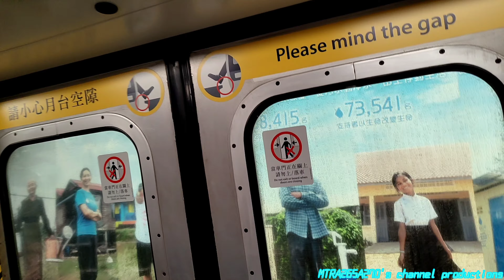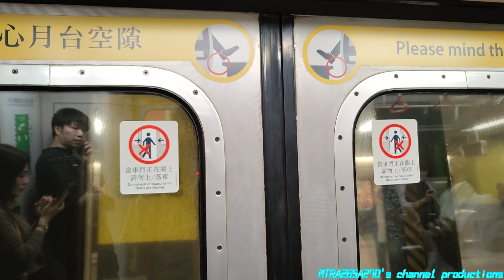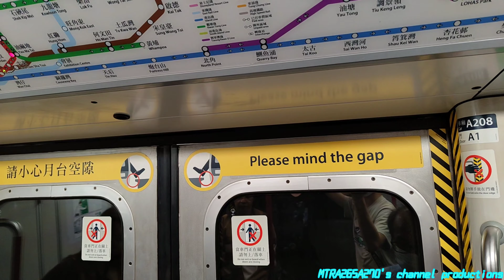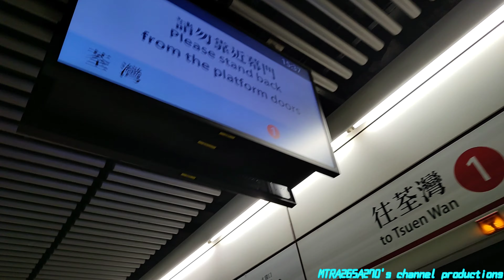[😵‍💫😵‍💫😵‍💫中環出發返去佐敦站幾辛苦😵‍💫😵‍💫😵‍💫]TWL M-Train(A205/A208)中環-佐敦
拍攝日期:2023年5月11日(星期四)
使用功能製作片段:InShot
列車:荃灣線M-Train(A205/A208)，車序032
全列車編組:A205-C205+D663+B462-C462+D669+C208-A208
目的地:由中環站起點至佐敦終點站
今日個目的就係追車，今次就追到M-Train A205/A208荃灣線由中環站去佐敦站。
見到今次都係好辛苦先剪得好多條影片七七八八地完成，都全靠手機剪好曬啲4K片😵‍💫😵‍💫😵‍💫😵‍💫😵‍💫